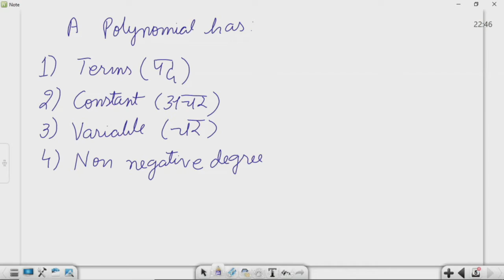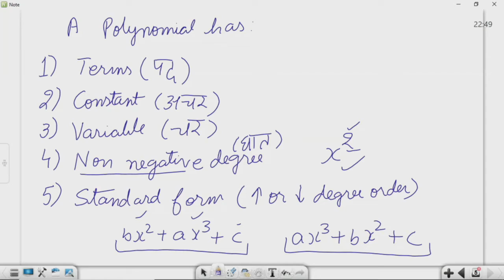कक्षा 10: विषय: गणित भाग-3 (02.08.2021)आईसीटी वर्चुअल क्लास रूम